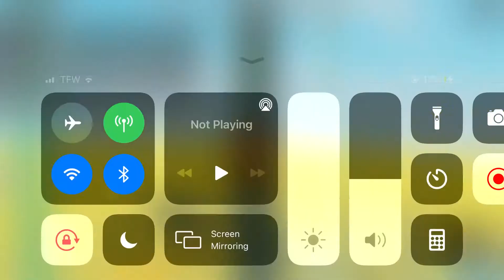Steeple of Rocky Sunshine Rush: Revamp. Progress Two.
Music

Stealth Dash - Camellia

If you are curious about the song, it’s from the heart of android album. And the Roblox music ID is 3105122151.

Also this is pretty much me adding design and making a clean finish to the first half, don’t worry! I still have about 1,400 parts left I can add! Also this is technically a collaboration, my friends helped me with design ideas and concepts, the sign at the start has to be updated.